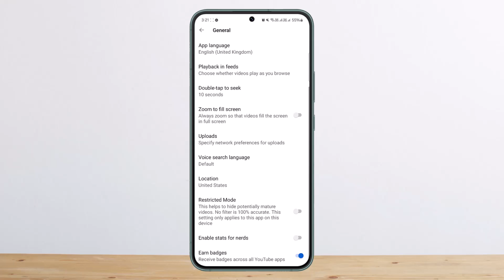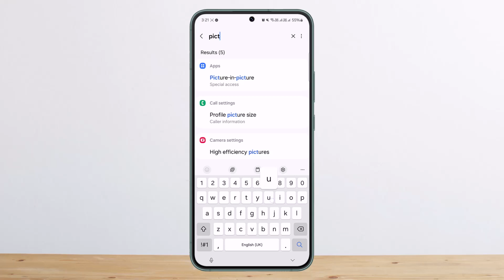Picture In Picture Youtube - Not Working !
Today I'll guide you on how you can fix the Picture in Picture (PiP) mode not working on YouTube.

If you have a YouTube Premium subscription and are still unable to use Picture in Picture mode, there are several potential reasons and solutions to address this issue. First, ensure that the PiP mode setting is enabled in your YouTube app. Open YouTube, go to your profile, tap on Settings, and then navigate to General. Make sure the Picture in Picture mode is toggled on. It's possible that this setting was turned off accidentally or by someone else with access to your device.

Next, check the app permissions on your device. Go to your device's settings, type "Picture in Picture" in the search bar, and ensure that YouTube is enabled for PiP mode. If it's disabled, toggle it on. Sometimes, app permissions might be disabled inadvertently, so verifying this setting can resolve the issue.

If these steps don't help, try clearing the cache of your YouTube app. Go to your device's settings, find the Apps section, and search for YouTube. Scroll down to Storage, then clear the cache. This can often fix issues related to app functionality by removing temporary files that might be causing problems.

By following these simple steps, you can effectively troubleshoot and resolve the Picture in Picture mode not working on YouTube. This ensures that you can continue enjoying your videos in PiP mode. Regularly checking your settings and app permissions can help prevent such issues in the future.

Timestamps:
0:00 - Introduction
0:02 - Checking PiP Mode Setting
0:45 - Verifying App Permissions
1:20 - Clearing YouTube Cache